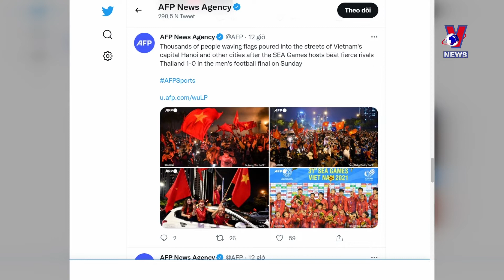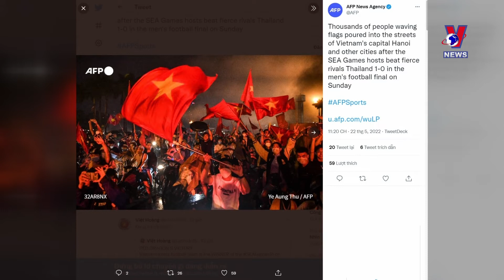Int’l media highlights victory of Vietnam U23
Many regional and international sports news sites, such as ESPN, Okela Zone TV, Siam Sport, and Korean newspapers, simultaneously reported on Vietnam's victory over the Thailand at the 31st SEA Games men’s football final on May 22.